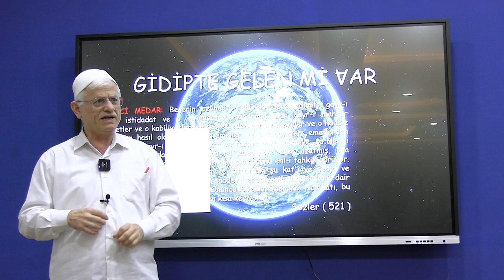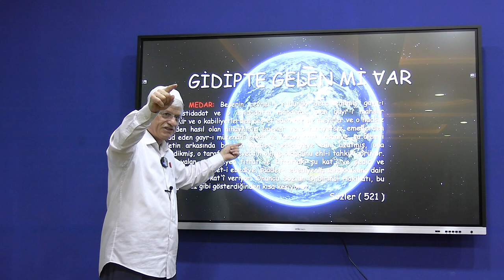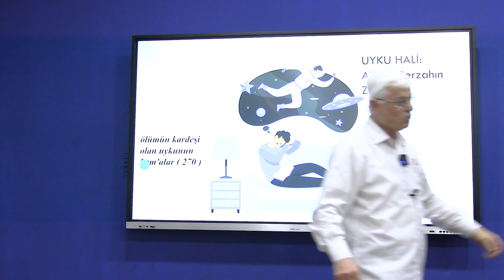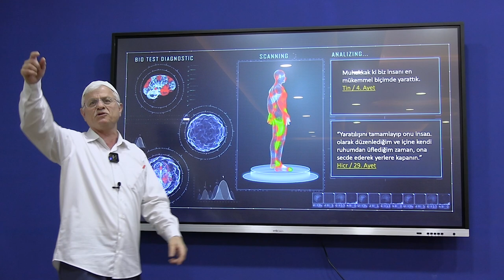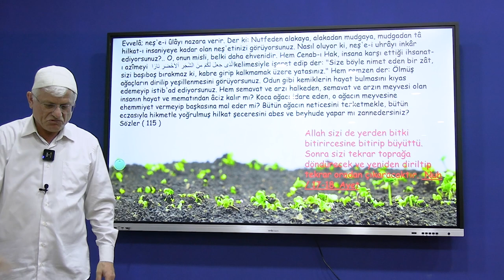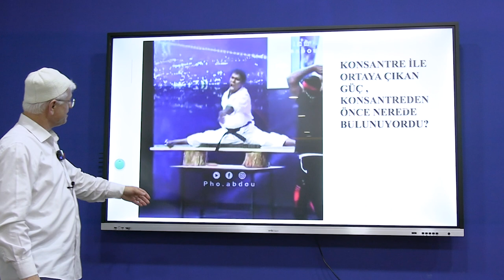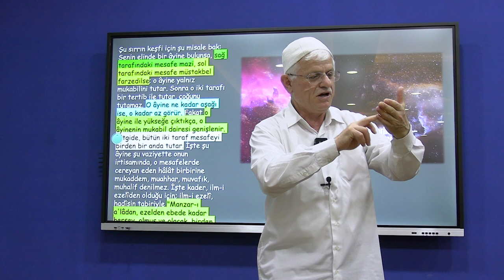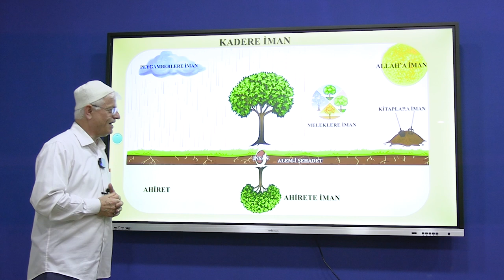GİDİPTE GELEN Mİ VAR? | HAŞİR 2.BÖLÜM